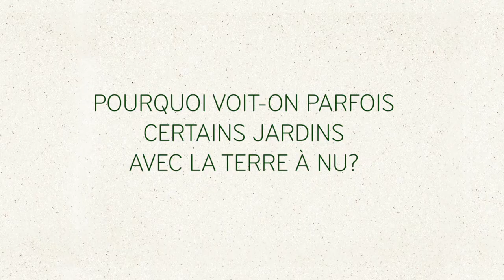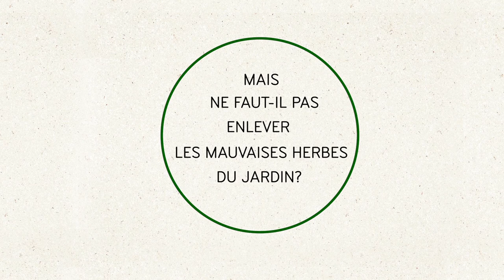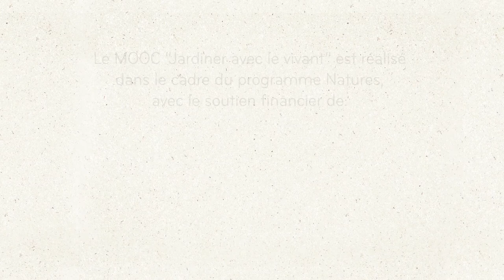4-1 Pailler ses espaces verts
Cette vidéo a été réalisée dans le cadre du MOOC Jardiner avec le vivant, formation en ligne diffusée du 28 mars 2022 au 22 mai 2022 sur la plateforme Tela Formation (mooc.tela-botanica.org). Ce contenu est proposé par les associations Bretagne Vivante, Eau et Rivières de Bretagne, la Maison de la bio 29, la Mce et Vert le Jardin.
Dans cette vidéo, Violette L’hommedé de l’association Vert le Jardin, vous présente les intérêts de la technique du paillage.